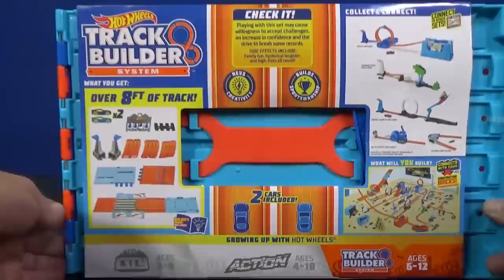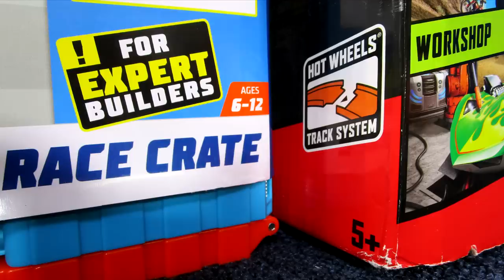Hot Wheels Race Crate NEW FOR 2018 Hot Wheels Track Set Review by RaceGrooves DHR Downhill Racing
Another NEW FOR 2018 Hot Wheels Track Set! This 4-lane pop-out raceway easily transforms into three different races.
1. Gravity drop with a loop!
2. Drag Race... with a loop!
3. Hill climb!

The gravity drop with a loop worked the best of the three. If you like Hot Wheels downhill racing, you'll like the added loop feature to have fun new races. It comes with a mechanical finish line to help determine the winners. Even better is that if you have Hot Wheels track, you can extend the finish line to make longer races!

The drag race was terrible. The launchers pop the cars into the air and rarely are cars successful. In order to get the cars through the loop, you have to pop the launcher harder which just makes it worse.

The hill climb was rather fun! Even though you use the launchers, you don't have to hit them very hard to get the cars over the course. This feature took me by surprise and I think kids will have fun with this set-up because it's a more gentler stunt.

Mattel markets this as part of the Track Builder system. It is rather self-contained but you can connect some Hot Wheels track builder parts to it. Here's my

I used the 2018 Hot Wheels City 5-pack whitc has RD-10, Symbolic, Drifsta, La Fasta and Drift Tech.
To make an even 8 racers, I added Surf Punk from 2014.

Please note that for the YouTube thumbnail, I put the finish line on backwards because it looked better in a picture. Refer to the instructions or the actual content of the video to see how it is supposed to face.

Roots by Jingle Punks
Atlanta by Jingle Punks